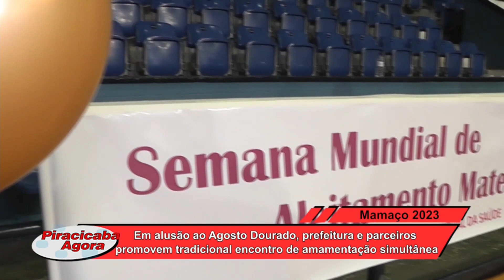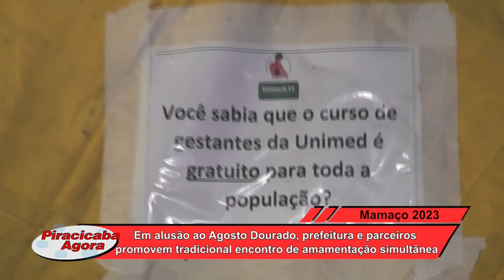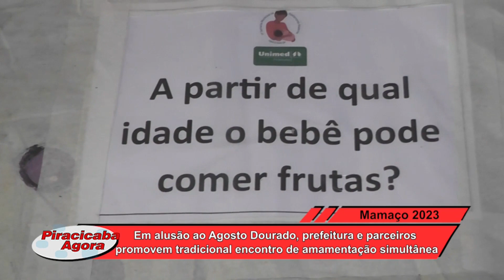Em alusão ao Agosto Dourado, prefeitura e parceiros promovem encontro de amamentação simultânea